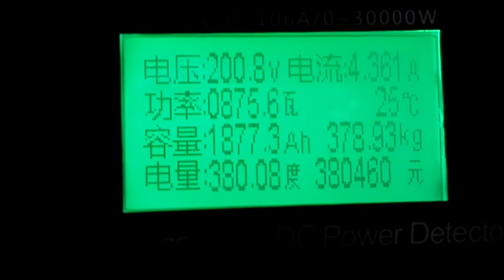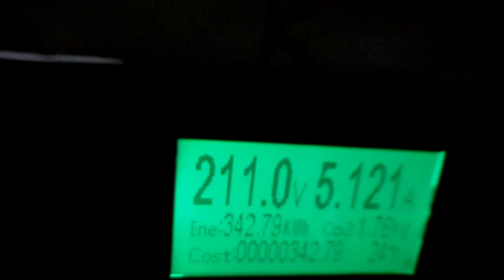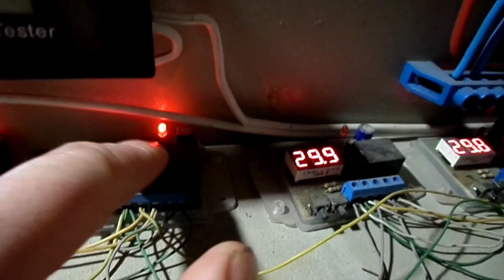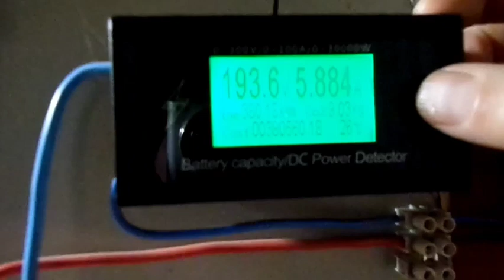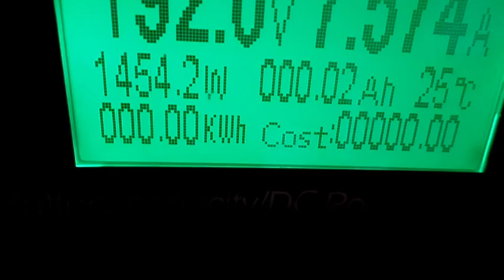Альтернативна енергетика - висновки за березнь